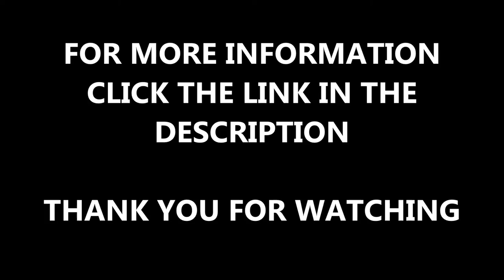Tarmac Play Area Markings Relining Company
Tarmac Play Area Markings Relining Company this video shows the details and specifications for having thermoplastic marking fitted onto your playground to create a brand new facility. Thermoplastic markings help keep the children engaged over the break time whilst also ensuring that they have a great time. Check out this link above for more details on thermoplastic marking

We can also conduct thermoplastic line markings on wet pour rubber surfaces to ensure that we can customize everyone's play areas into their perfect facility. We also highly recommend that with any facility that is used by children that you set up a thorough maintenance scheme. Being proactive with maintenance ensures that the quality of your play facility remains high, reducing the risk of anyone getting injured whilst using it.

If you wish to see more videos such as this one, that outlines the process of having your play area fitted with thermoplastic markings, please check out this playlist it shows thermoplastic marking designs and the refurbishment of the markings.

Tarmac Play Area Markings Relining Company - Thank you very much for watching our video, if you need more information regarding the video or have any questions please feel free to use the comment section below and we will get back to you as soon as possible.